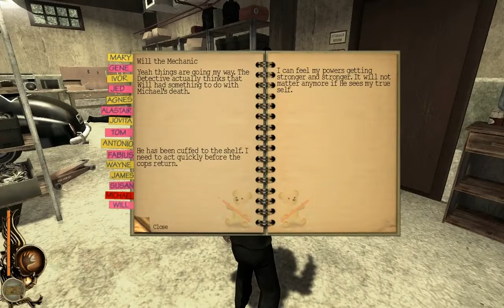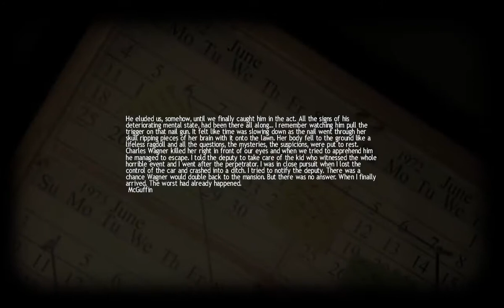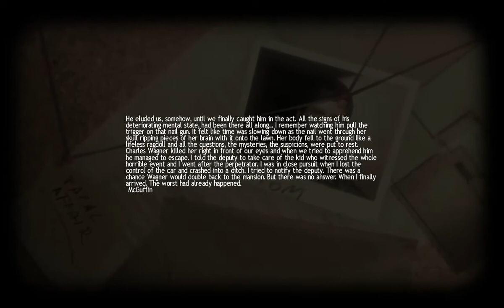[LUCIUS 8END] สโต๊กเกอร์บุก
จะจบแล้วววววววว จะเป็นยังไง ไปดู